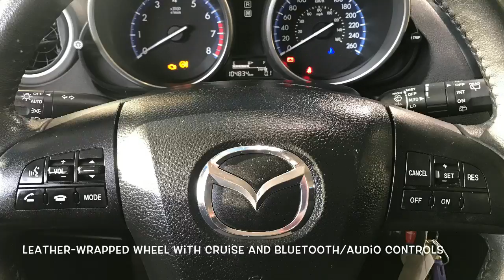2012 Mazda3 GS Sky 16-0468A